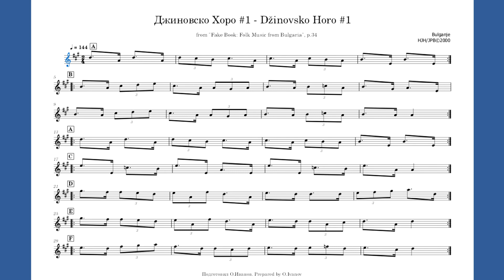Джиновско Хоро 1, партитура. Болгарский фольклор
Džinovsko Horo 1, score. Bulgarian folklore from “Fake Book: Folk Music from Bulgaria”, p.34